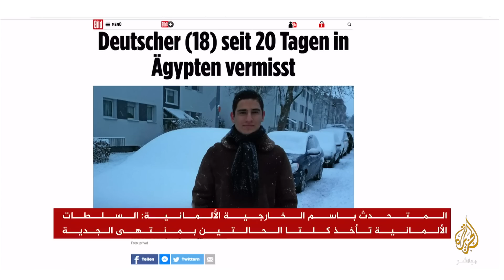حصري.. والد الشاب الألماني المختفي في مصر يتهم السلطات المصرية بالقبض عليه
حصري للجزيرة مباشر | والد الشاب الألماني المختفي في مصر يتهم السلطات المصرية بالقبض عليه من مطار الأقصر